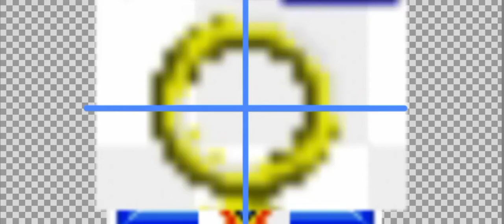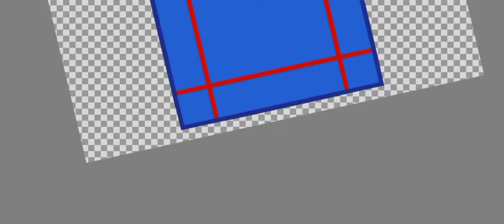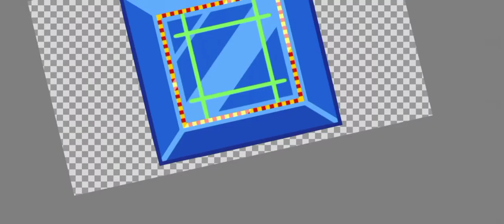Sonic The Hedgehog to objects 2